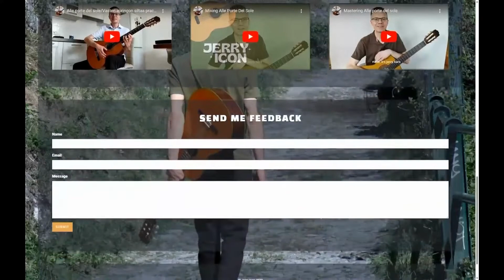Announcing the release of Alle Porte Del Sole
It's great to see you around, thank you so much.

It is my pleasure to let you know that my debut single Alle porte del sole is out now and available where you get you music very soon if not already there.

If you want to listen to the song as well as view additional content related to it, you'll find the Alle porte del sole Experience page on my

The song is part of my project called "Big hits in both Italy and Finland".
As you know, Alle porte del sole was hugely popular in Italy, originally sung by Gigliola Cinquetti back in 1974.

The song was translated to Finnish language and Katri Helena released it with a name Vasten auringon siltaa the year after, 1975. The song became one of her biggest hits and I remember my aunt loving the song so much, so she listened to it over and over again when I was a child.

The song is like a bridge between my two home countries, Italy and Finland, and it also connects my childhood with the present time.

I hope my music will have a similar impact to you, so it connects you with something familiar and enjoyable, and makes you feel good.

So again, I hope you'll like the song and I'd be keen to hear your feedback.

Have a wonderful day and take care!